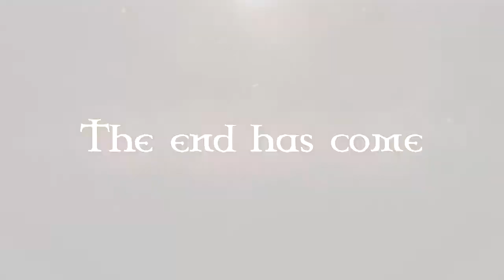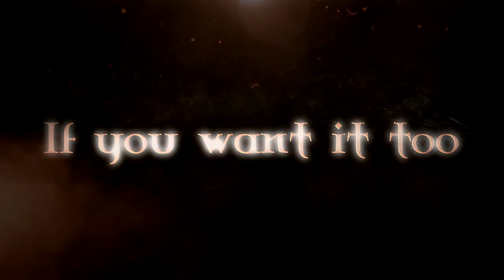Vampire Knight 93 - The Final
At this link you will find more information about the petition.
If you agree, sign it. ;)